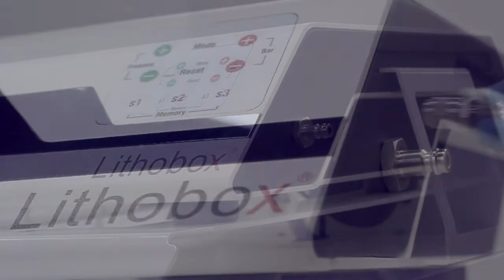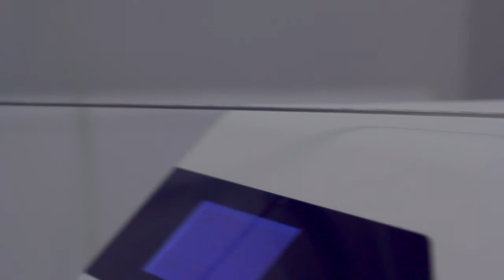Lithobox Pneumatic Lithotripter Kurulum / Installation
Lithobox® Pneumatic Lithotriptor is an intracorporeal Kidney Stone crushing equipment, it is working with the electro-pneumatic principle
which is based on Isaac Newton's Laws of Motion, Action-Reaction theorem.